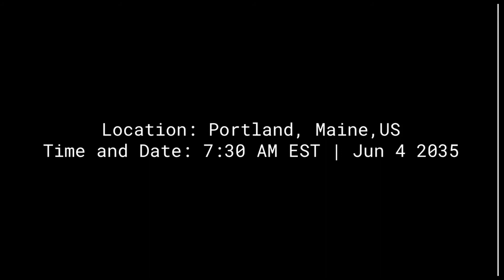EAS Scenario/Analog) Pennywise Attack (Part 1)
Yes. This is an EAS Scenario Analog Pennywise the Clown attack part 1 and part 1 is coming pretty soon and it is going to be epic

💻 Program Used 💻
Canva